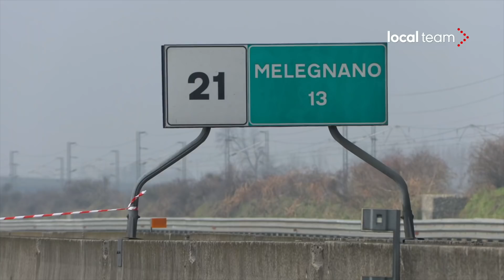Incidente A1 a Lodi, testimonianza camionista: come lo scoppio di "due bombe"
Un camionista che viaggiava sulla A1 e ha visto l'autocisterna prendere fuoco all'altezza di Lodi ha raccontato di aver sentito due esplosioni in successione. Gashi, questo il suo nome, ha detto di essersi trovato a "10 metri" dall'impatto della cisterna con il new jersey, poco prima delle 6:20. Ha visto l'autista del mezzo incendiato camminare "in mezzo al fuoco" per salvarsi. "Poteva anche bruciare." Gashi ha aggiunto di non aver visto passare veicoli al momento dell'incidente, circostanza che avrebbe evitato una carneficina. Secondo la ricostruzione del testimone, un camion frigo avrebbe "salvato" i mezzi che viaggiavano dopo di lui.